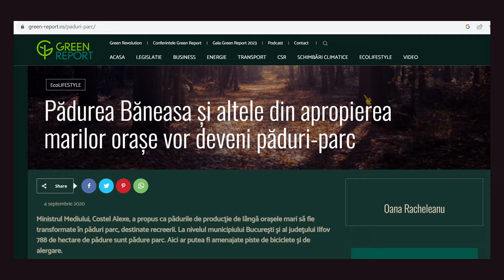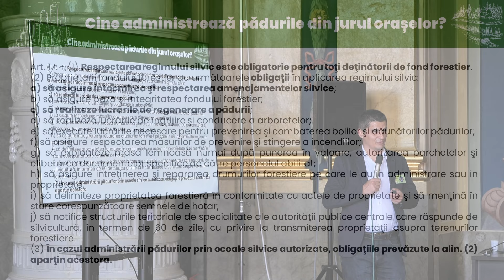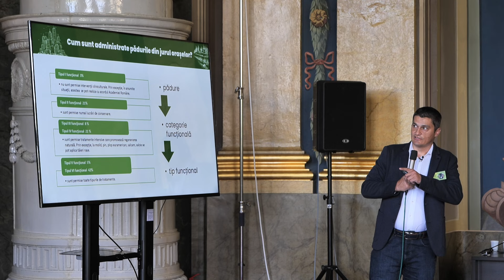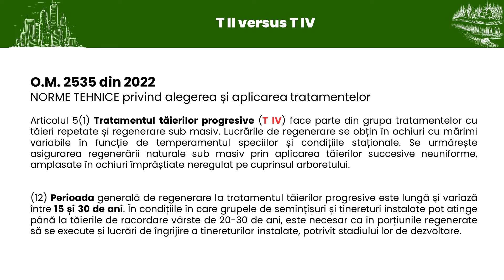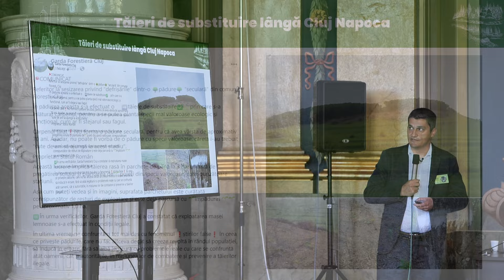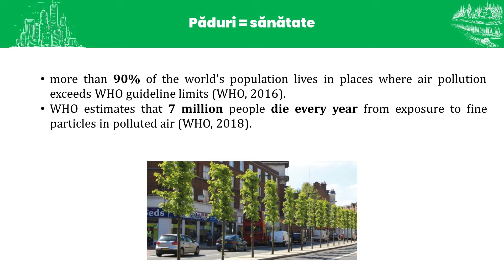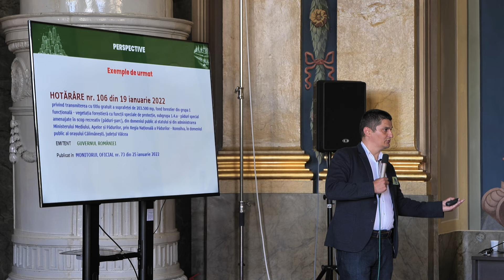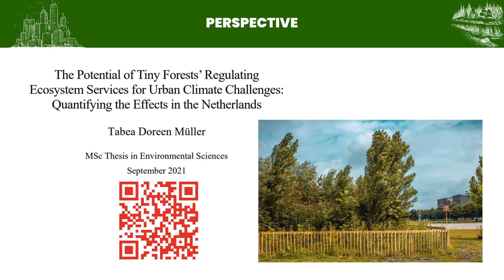Pădurile urbane și periurbane: un moft sau o necesitate? [Șef lucrări dr. ing. Mihai Enescu]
Evenimentul a fost organizat de Episcopia Romano-Catolică de Oradea, alături de Ocolul Silvic “Sfânta Maria” din Oradea și Asociația EcoAssist – reprezentantul legal al inițiativei naționale de împădurire Plantăm fapte bune în România, în 5 iunie 2024.